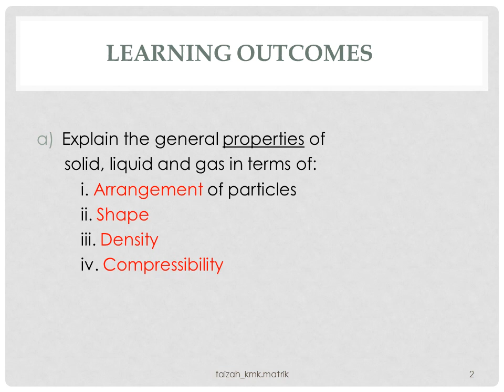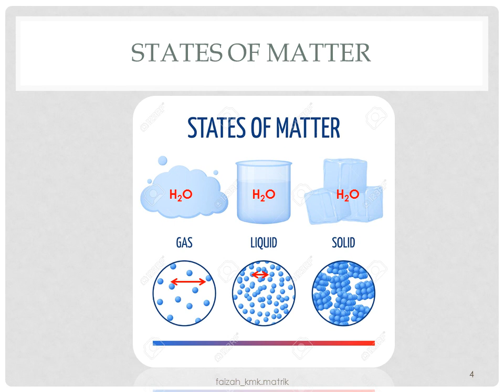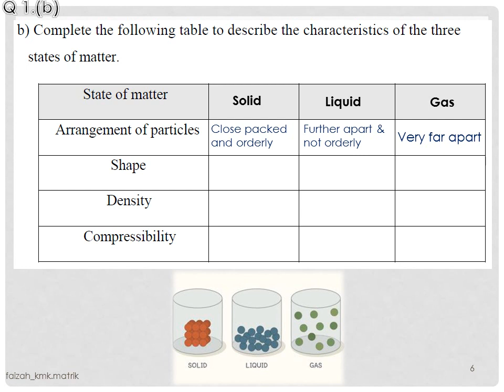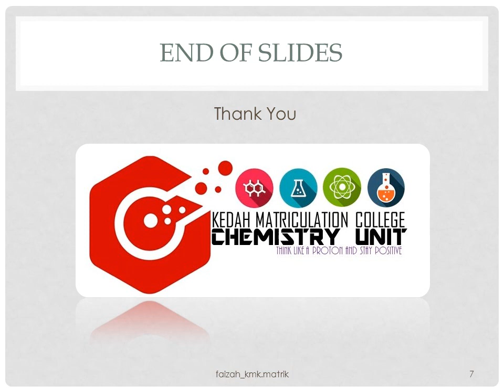Discussion DK014 Tutorial Chapter 1.2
1.2 States of Matter